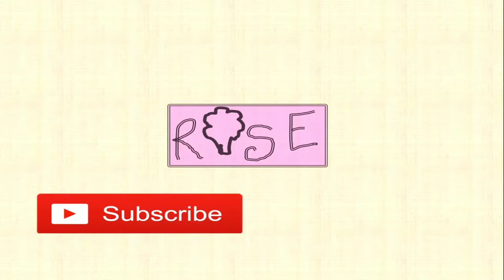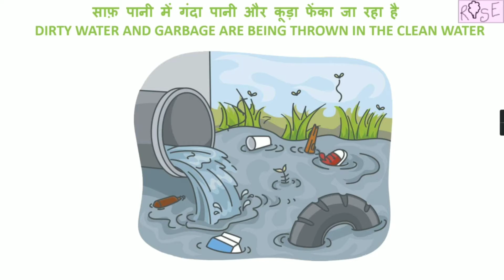Class 3 EVS Chapter 20 | Drop by Drop |Water Wastage| क्या आप भी ऐसे पानी बर्बाद करते हैं?|Rose Tree